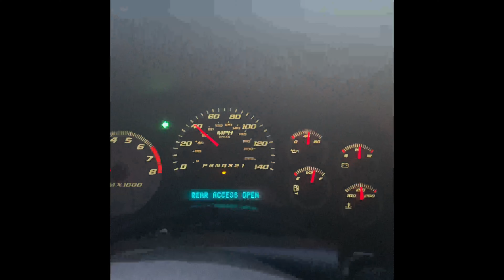One Last Ride ...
I Have Sold What Would Be My Project Vehicle , One Last Ride... A Little Preview Of My Ol 814 Erie , Pennsylvania.